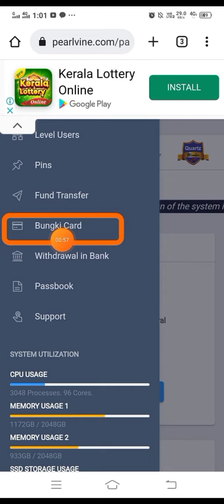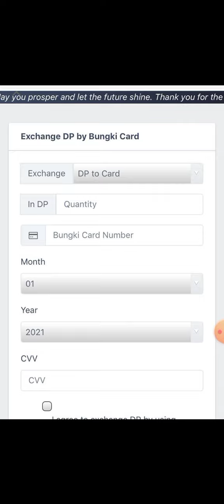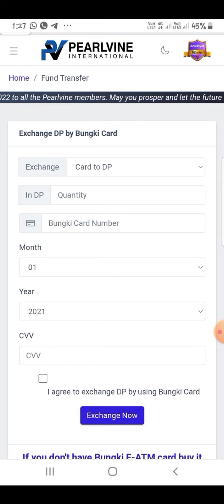PEARLVINE INTERNATIONAL : Big Latest Update News Pearlvine International | चारो ओर खुशखबरी🤑 पर्लवाइन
Site Khul Gaya hain aur Log in Bhi hona start ho gaya hain / lastest update and good news

pearlvineinternational
autopool 2022 update of pearlvine
pearlvine new update
pearlvine full plan hindi
pearlvine latest information
pearlvineinternational alexa ranking update
pearlvine full plan
autopool update today
new update pearlvine international
pearlvine 2022
pearlvine new update
pearlvine full plan 2022
latest information pearlvine international
educational video of pearlvine international
pearlvine latest update and video
pearlvine site start and open ho gaya hain latest update

THANKS 🙏